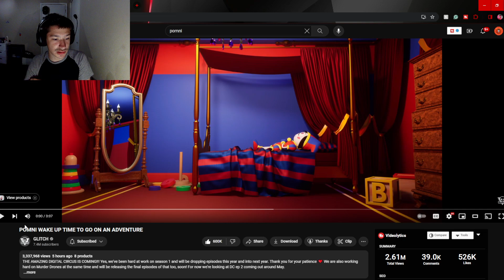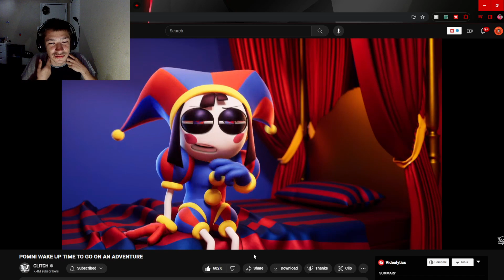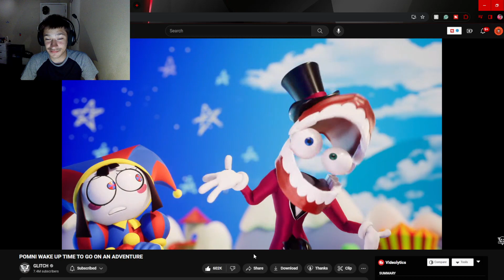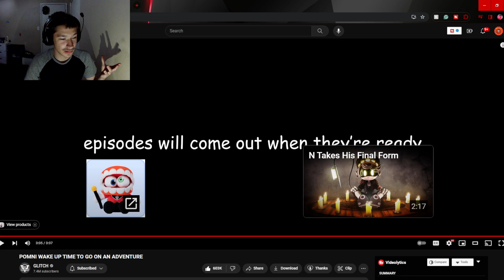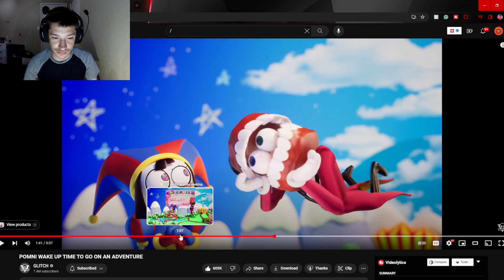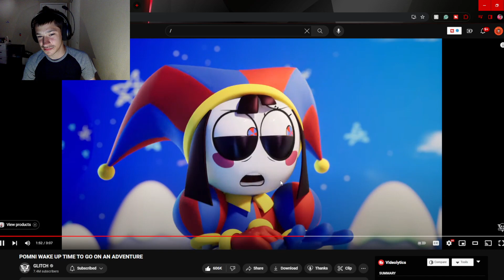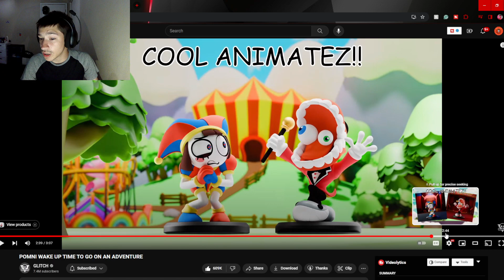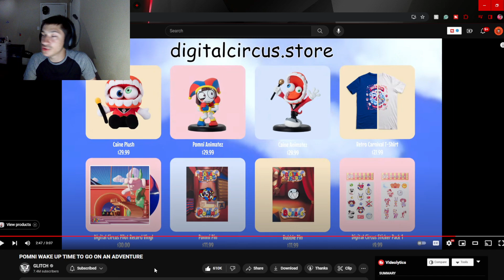Swaggy's Here| Reaction to POMNI WAKE UP TIME TO GO ON AN ADVENTURE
P.S. Please check out Glitch as well as everyone else involved as they all worked really hard on this and deserve the support also if you want to support this channel then hit the Like Button and Subscribe as it helps a ton!!!

Tags Used: meta runner,glitch productions,funny,video game,cartoon,3d animation,animation,2d animation,3d art,animated web series,web series,online animation,nintendo,smg4,mario,supermarioglitchy4,glitch,amazing digital,the amazing digital circus,amazing digital circus episode 2,amazing digital circus reaction,amazing digital circus,digital circus 🎪,digital circus jax,glitch productions reaction,glitch productions digital circus,POMNI WAKE UP TIME TO GO ON AN ADVENTURE